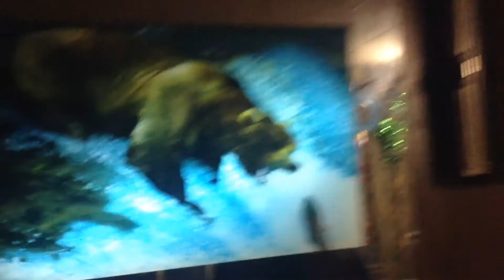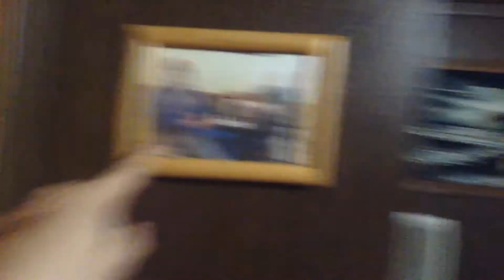Long islander back again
Tommy revamped and renewed